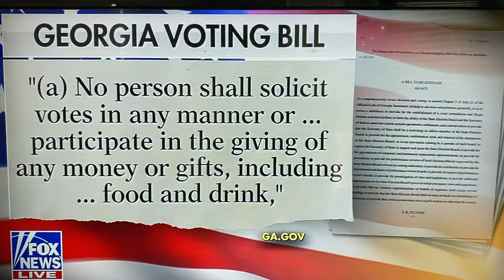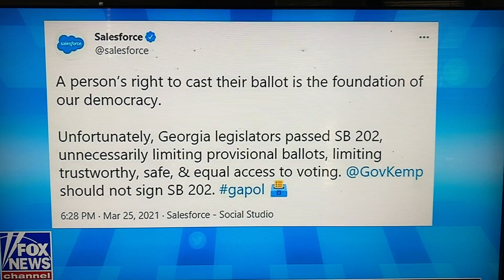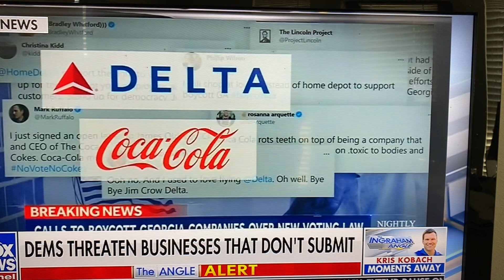Georgia- Get Woke or Go Broke